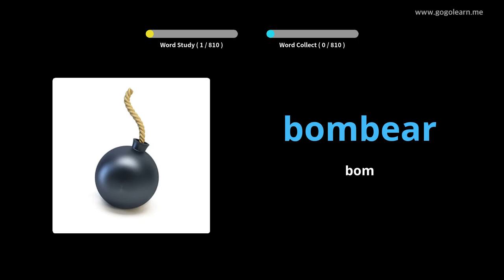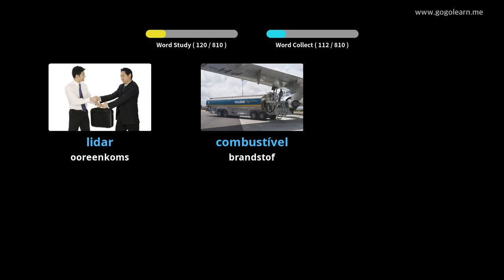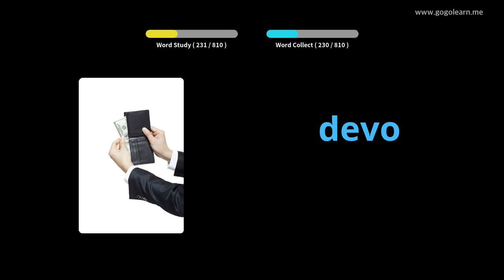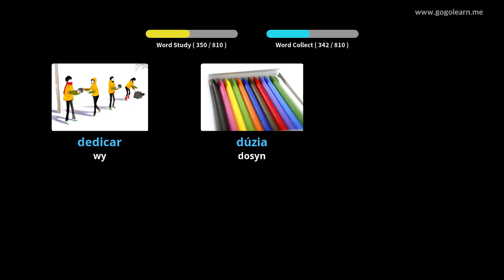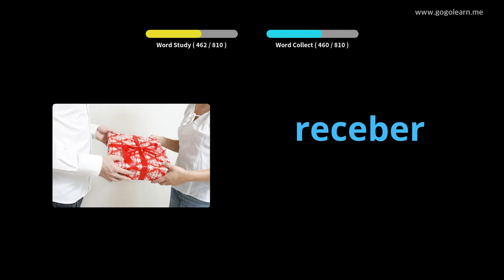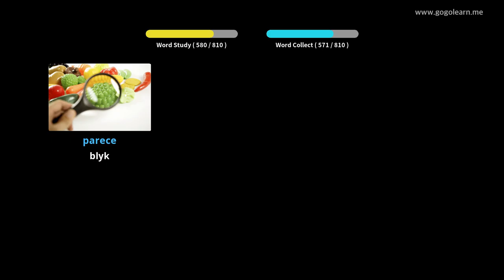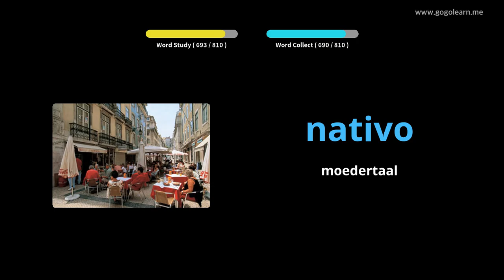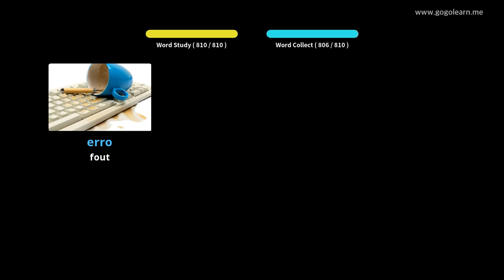Portugese Woordeskat Middelskool | Golearn